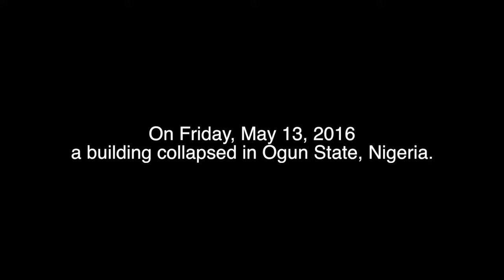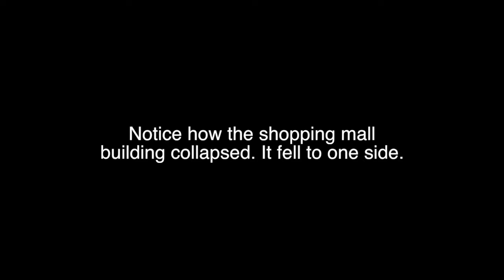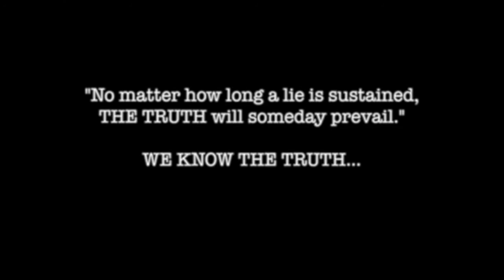Ogun State Shopping Mall Collapse compared to SCOAN Building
This video shows another example of how a building that collapsed due to structural failure came down differently than The SCOAN building.